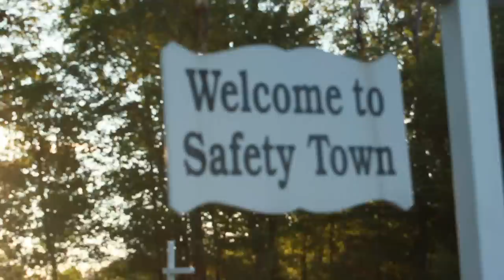Shredding Safety Town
Took a trip to the old town of safety. Probably the best town to skate in.